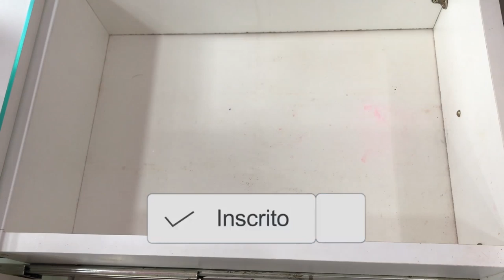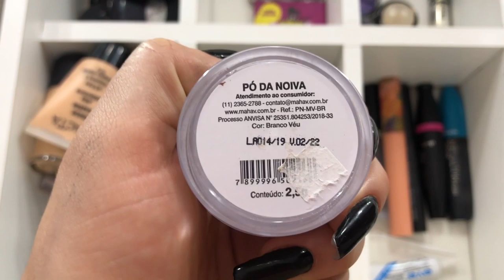FAXINANDO A PENTEADEIRA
Gracielle Pereira
Rua Elpídio Souza Andrade, 17 Centro
São Miguel das Matas - BA
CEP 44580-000